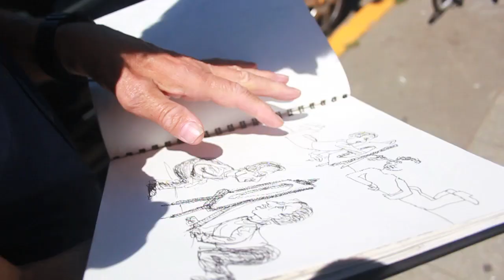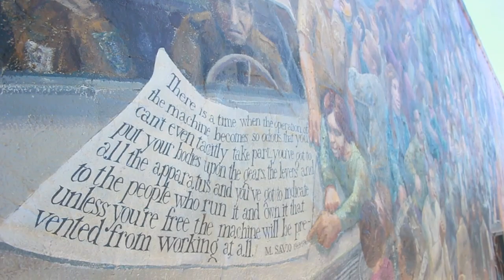Faces of Berkeley: Osha Neumann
Holocaust survivor, local attorney and artist, Osha Neumann has dedicated his life to social justice.